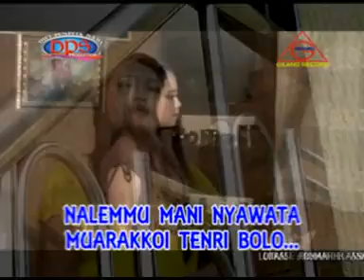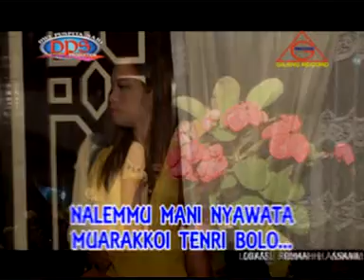MARAKKO TENRI BOLO VOCAL NANDA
album yang di produksi oleh DPS MARAKKO TENRI BOLO YANG DI CIPTAKAN OLEH IWAN.S yang di nyanyikan oleh NANDA